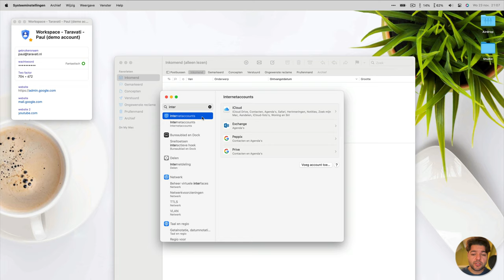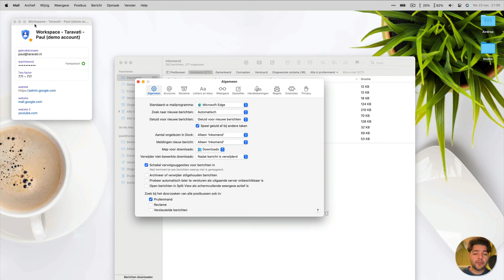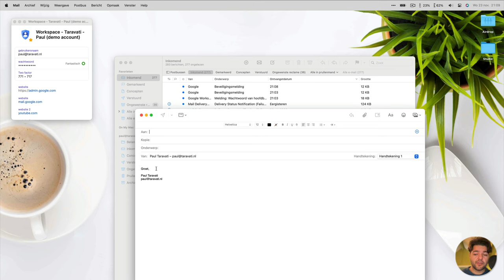MacOS 13 Apple Mail, Agenda en Adresboek koppelen met Google - Google Workspace (user guide)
In deze video laat Noëll je zien hoe je MacOS 13 met Apple Mail, Agenda en Adresboek koppelt.